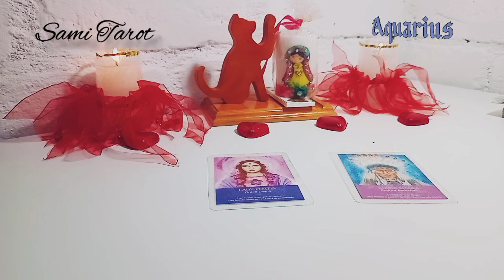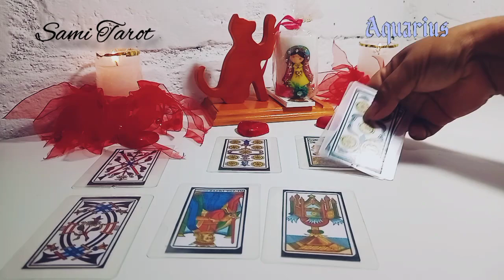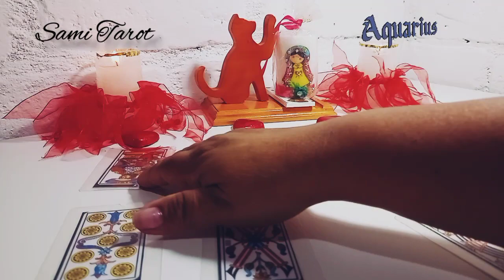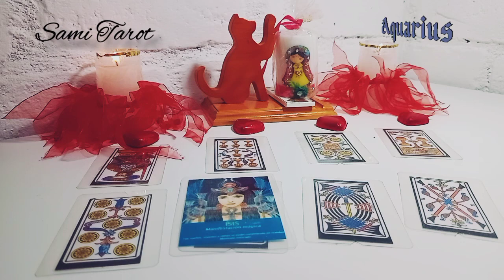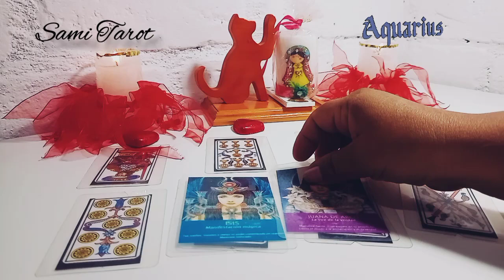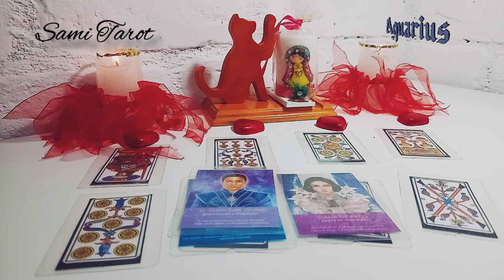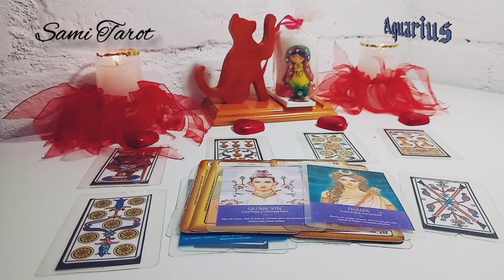🌟ACUARIO ♒ESPECIAL AMOR. ESCUCHA ESTO ANTES DE TOMAR ESA DECISIÓN ❤️horoscopo amor tarot agosto 2022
💕💸ACUARIO CONOCE cómo te irá pronto en el AMOR, DINERO, TRABAJO, SUERTE, ENERGÍA. Tu horoscopo de hoy a través del tarot te enseñará lo que tus guías te dicen para tomar mejores decisiones y se EXITOS@ en TODO👌
⭐ Tarot  horóscopo Acuario  amor agosto 2022